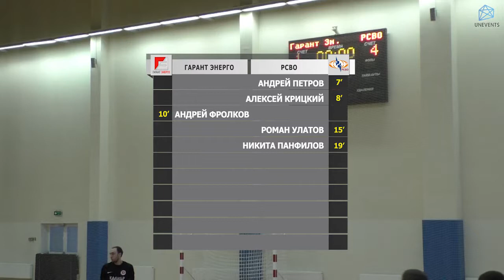Гарант Энерго - РСВО (21-01-2018)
Золотой кубок Конференции А - 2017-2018, 1/4 финала